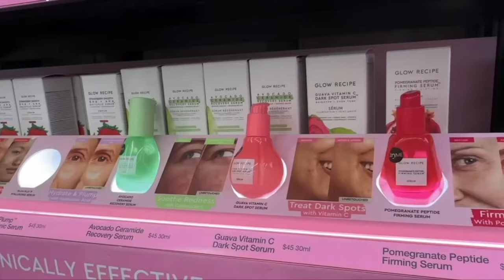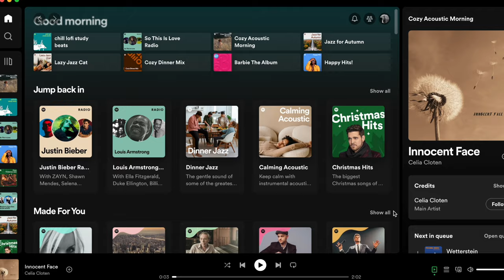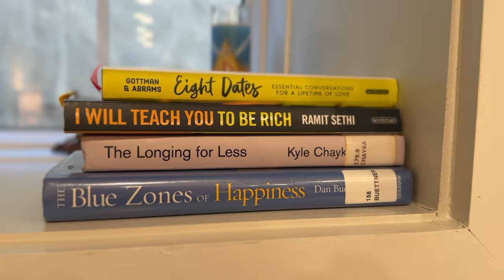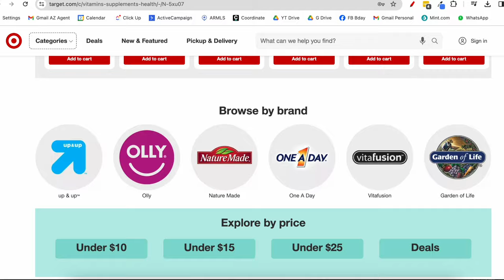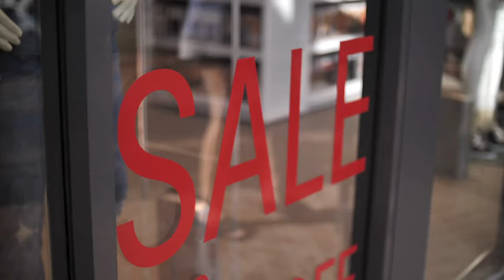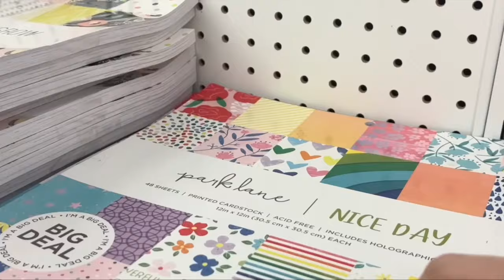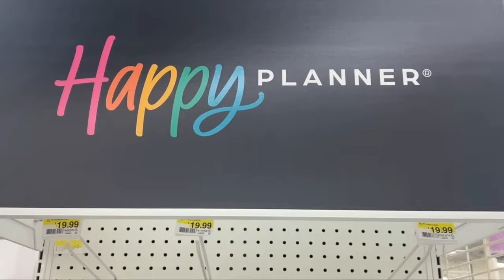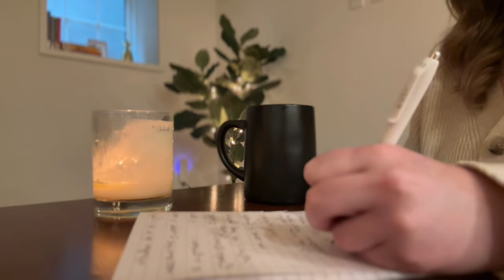50 things i do not buy | minimalism & saving money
here are some things that i no longer buy or own as part of having a more minimal and intentional life. it also helps save money and helps me find ways to be more creative or resourceful with the things i already own. 🤍

🔗 LINKS & FEATURED
amazon favorites
dining table
dining chairs
faux fiddle leaf tree

🕘 timestamps
0:00 - intro
0:56 - clothes i don't love
1:32 - cute exercise clothes
2:07 - uncomfortable shoes
2:21 - jewelry
2:58 - special occasion clothes
3:56 - purses & wallets
4:16 - excess skincare
5:17 - loofa
5:26 - body washes & scrubs
5:43 - shaving cream
5:45 - extra makeup
6:20 - haircuts
6:47 - hair color
7:20 - nail polish
7:34 - brow/lash appointments
8:29 - multiple accessories
8:51 - extra hair stuff
9:33 - music
9:56 - books
10:22 - streaming subscriptions
10:55 - extra sheets
11:12 - specialty kitchen tools
11:29 - specialty appliances
12:25 - coffee maker
13:26 - water bottles
13:34 - extra supplements
14:30 - impulse purchases
15:06 - cheap alternatives
16:04 - tupperware
16:20 - decorative pillows
16:46 - phone cases
16:52 - apple watch
17:20 - gym membership
17:40 - meal delivery
17:53 - subscription boxes
18:30 - holiday decor
19:10 - craft supplies
19:46 - extra furniture
20:05 - laundry extras
20:32 - cleaning products
20:51 - glassware
21:13 - extra dishes
21:35 - broom
21:40 - notebooks
22:30 - pet toys
22:56 - knick knacks
23:15 - air fresheners
23:32 - plants
24:17 - desk

I will be sharing the ups and downs of life and how I am attempting to navigate through all of it. I’ll be sharing realistic life advice, minimalism tips, routines, vlogs, and anything else that comes up on this journey! life is messy and unpredictable, and learning how to manage these hurdles is the first step to leading a more joyful and intentional life. I wanted to create a safe and fun space for us to figure it out together because we're all just trying our best out here!

Sam